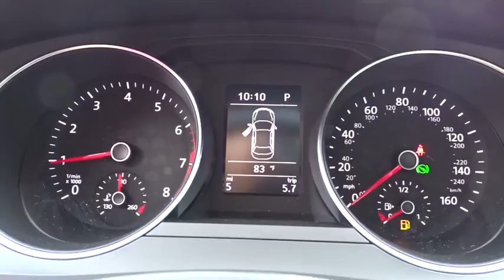2017 Volkswagen Jetta Tyler, Longview, Lufkin, Nacogdoches, Shreveport, TX 227977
2017VolkswagenJetta
2017 Volkswagen Jetta 1.4T SE - Stock#: 227977 - VIN#: 3VWDB7AJ7HM227977

Patterson Volkswagen
3800 Chandler Hwy